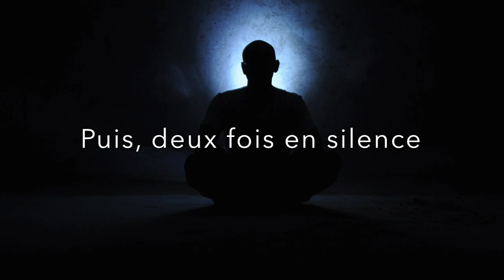Prière sacrée pour accéder à vos mémoires Akashiques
Dans cette vidéo je vous explique comment utiliser la prière sacrée qui permet d'accéder à vos mémoires akashiques, son protocole d'utilisation et les bénéfices qui en découlent.

Bon voyage à toutes et à tous dans vos mémoires akashiques :)